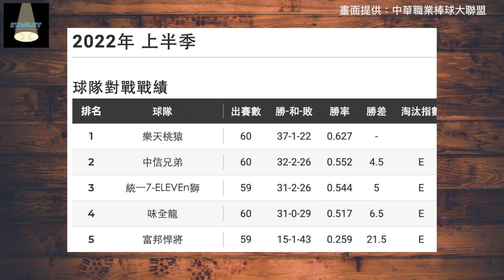中職33年下半季排名預測：上半季被打腫臉！下半季我還看好富邦嗎？